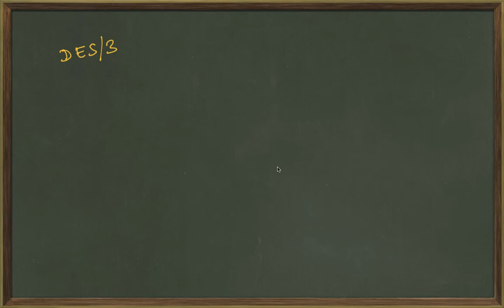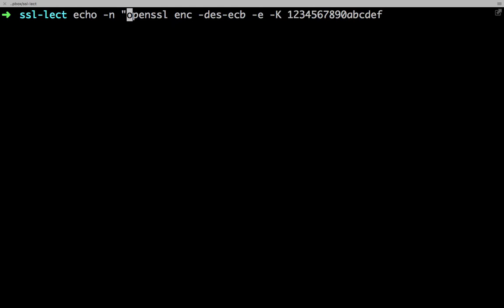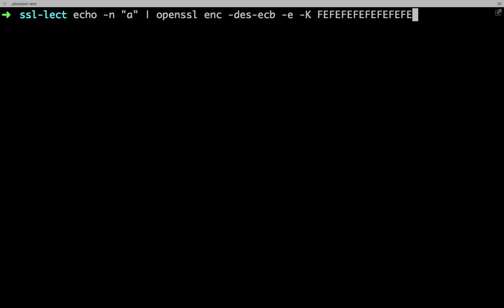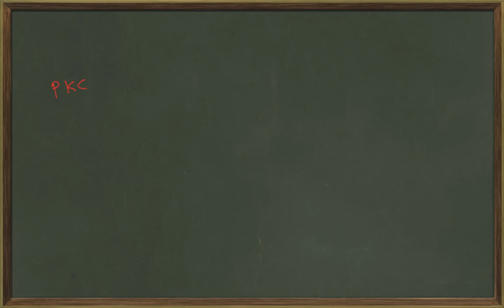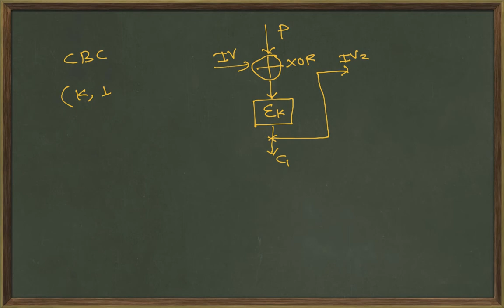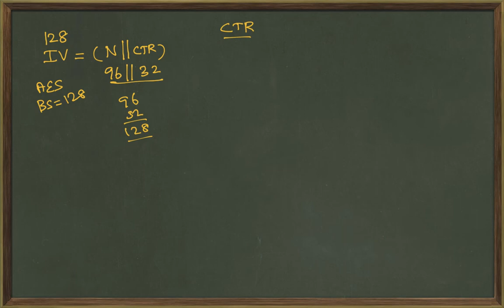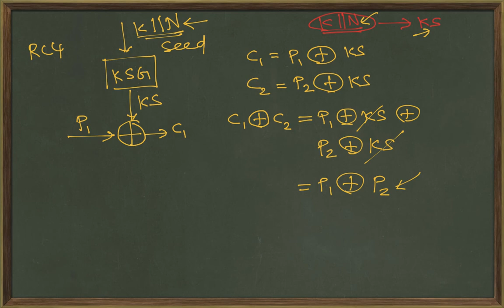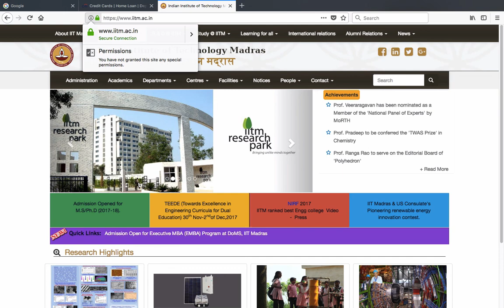SSL/TLS Lecture Series - Episode 7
- DES-ECB demo using openssl
- change key, still cipher is same! - Why?
- concept of parity bit in DES key
- understand deterministic encryption
- DES-CBC demo using openssl
- observe "deterministic" and "probabilistic" encryption respectively in the demo
- block cipher padding demo using DES and openssl
- CTR (counter) mode of operation
- effect of Nonce reuse for a given key
- demo to observe what block cipher, key size and mode of operation used in popular websites that use HTTPS